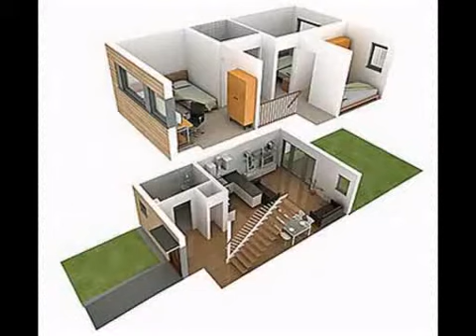Tipologie di abitazioni 1